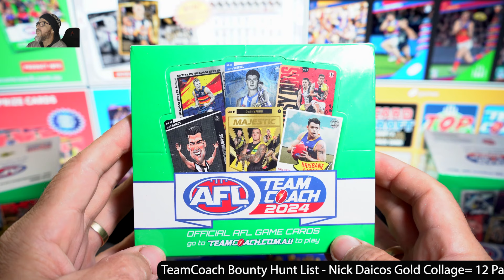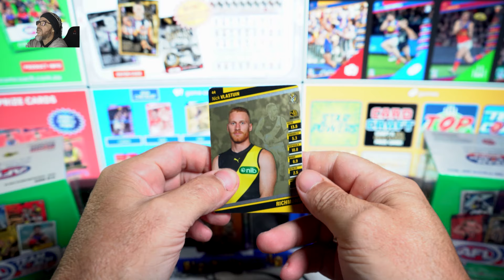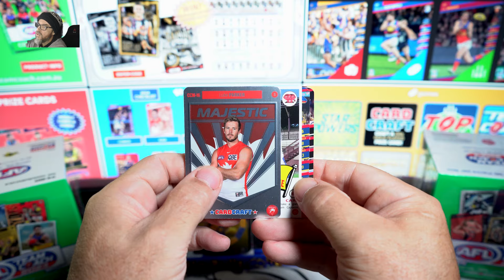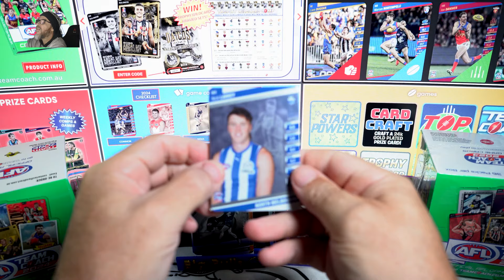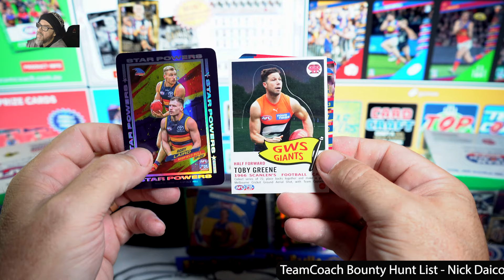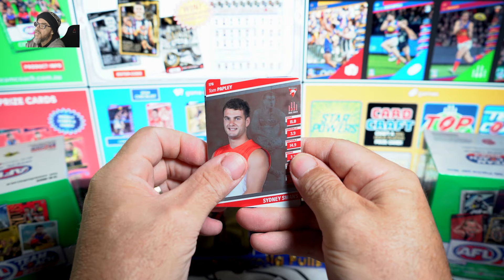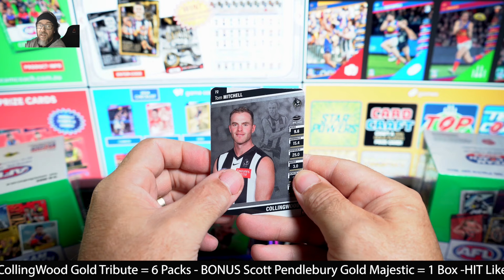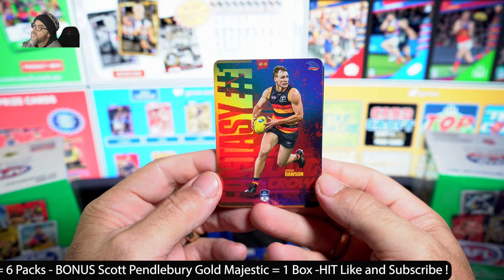TeamCoach Birthday Box 2 ! 5 Box Hits or Better! is this the new Norm???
Another 2024 TeamCoach Box and Another 5 box Hits or Better ! is this the new norm? we will keep ripping to find out !
Music from Uppbeat (free for Creators!)